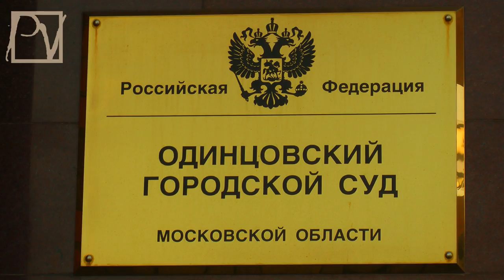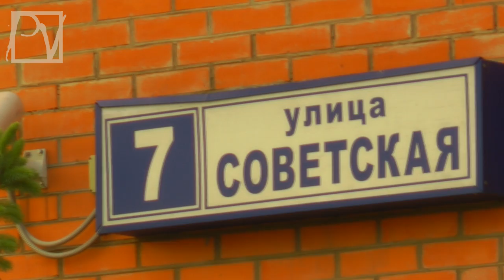31 МАЯ 2013. СУД НАД ВАДИМОМ КОРОВИНЫМ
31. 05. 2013 г. в Одинцовском суде рассматривалось "дело Вадима Коровина", не уступившего дорогу путинскому чиновнику, ехавшему по встречной полосе движения. Обвиняемый был оставлен под стражей еще на 72 часа. Смотрите репортаж Politvestnik.tv